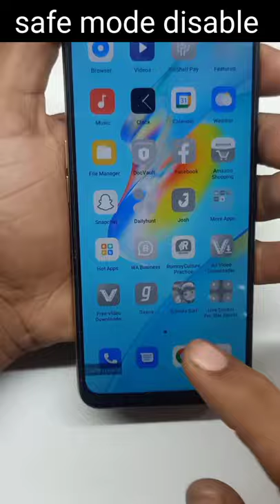OPPO A54 Safe Mode Off | How To Disable Safe Mode OPPO A54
Friends Is Vedio Me Hum OPPO A54 Mobile Me Safe Mode Kaise Hataye Sikhenge

Queries Solved:
1.  How To Operate The Oppo A54 Mobile In Safe Mode
2. How To Disable Safe Mode OPPO A54